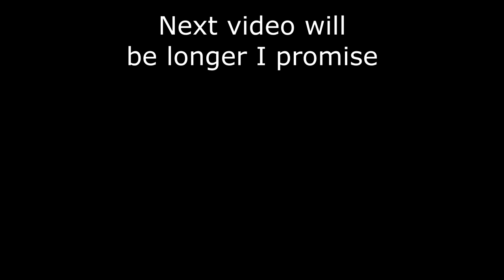I dick around in Movie Battles II